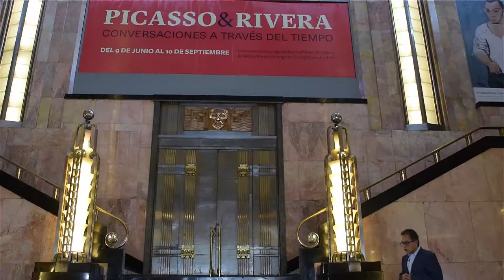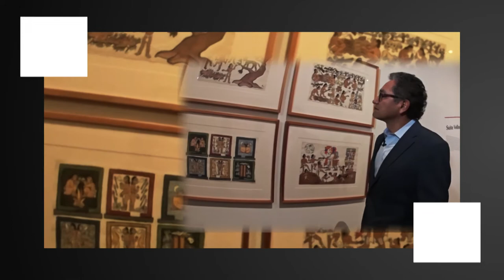Cultura Online - Picasso & Rivera Conversaciones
Dos grandes exponentes de las artes plásticas de comienzos del Siglo XX se conocieron y forjaron una breve pero fructífera amistad y la obra de ambos sigue dialogando en nuestros días.
Podrás observar esta interacción en la muestra titulada Picasso & Rivera: Conversaciones a través del tiempo, en el Museo del Palacio de Bellas Artes. Concluye el 10 de septiembre.